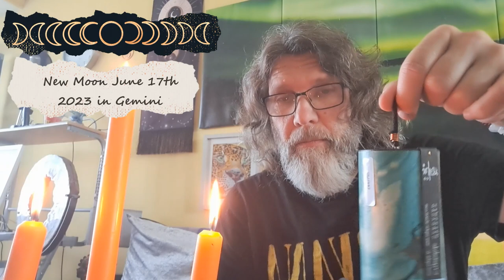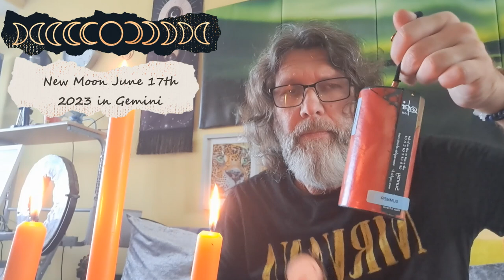NEW MOON READING JUNE 17TH / 18TH 2023 SETTING INTENTIONS AND MANIFESTING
The new moon phase denotes a phase of spontaneity and passion. Since the moon is dark on a new moon you have no distractions and learn to respond on instinct. New moons are great for acting immediately and it is a time to trust your heart rather than your analytical side.

The new moon is either next to the sun or up to 45 degrees ahead which allows you to enjoy new beginnings and are quite open minded and less reluctant to change. You may suffer from déjà vu and have a sixth sense.

TIME TO SET INTENTIONS - we will do this here with the help of the air element Koshi chime as well as the spring & summer zaphyr chimes.

Enjoy xx